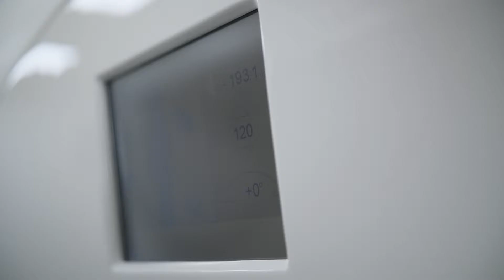Produktová videa, IDVIDEO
Video které prodává. Představíme Váš produkt tak, že si ho zákazníci zapamatují.